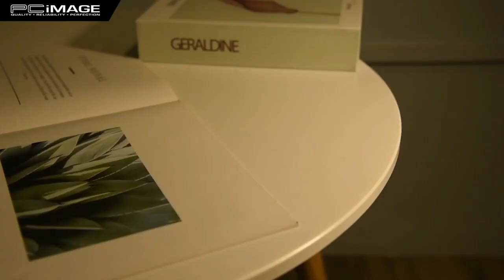简约夹子护眼台灯💡 𝙻𝙴𝙳 𝙳𝙴𝚂𝙺 𝙲𝙻𝙸𝙿 𝙻𝙰𝙼𝙿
无蓝光危害 舒适不刺眼
𝙴𝚈𝙴 𝙿𝚁𝙾𝚃𝙴𝙲𝚃𝙸𝙾𝙽  𝙻𝙰𝙼𝙿👀

~高高柔光不刺眼 让双眼不再疲惫🤩
~柔光技术 照亮整个桌面
~满足休闲、阅读、书写不同亮度需求✍🏻
~万向软管设计 怎么转都没脾气🤭
~仿生按压设计，单手轻松夹、女生都能单手夹😎

𝙎𝙏𝘼𝙔 𝙃𝙊𝙈𝙀 𝙎𝙃𝙊𝙋 𝙊𝙉𝙇𝙄𝙉𝙀, 𝙋𝙄𝘾𝙆 𝙐𝙋 & 𝘿𝙀𝙇𝙄𝙑𝙀𝙍𝙔 𝙊𝙋𝙏𝙄𝙊𝙉